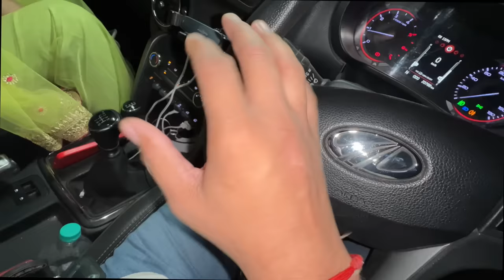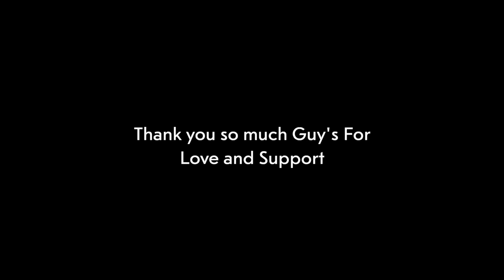Aaj to Bacho ko Pool Party karwa de